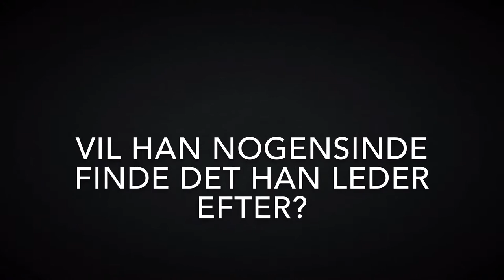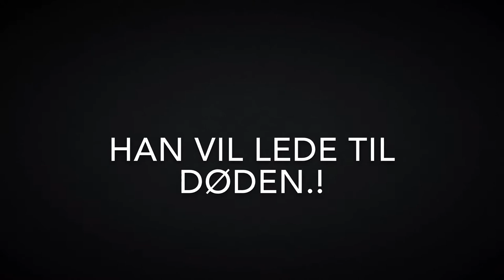Peter Rasmussen - Gyser Video (Orginal video) (4K) ft Lucas Saustrup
Spects:
Kamera: iPhone 7 128gb (sort).
Redigerings program: iMovie.
Steder i videoen: Vang, Nordjylland.

Følg Peter Rasmussen her:
Snap: peterfrasmussen.
Mucial.ly: det populære svin.

Følg Lucas Saustrup:
Snap: lucassaustrupyt.